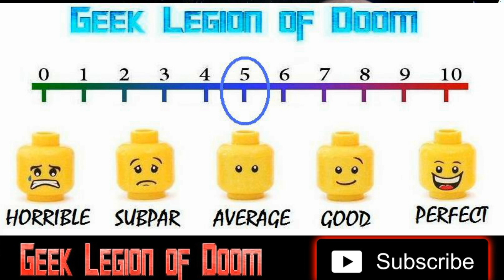THE DEVIL COMES AT NIGHT ( 2023 Ryan Allen ) Demonic Cult Home Invasion Horror Movie Review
THE DEVIL COMES AT NIGHT, starring American Gods’ Adrienne Kress and Ryan Allen (In the Shadow of the Moon), releases this summer from Uncork'd Entertainment.

Ben, a washed-up boxer searching for his inheritance, must fight for his life when he is trapped in his deceased father’s farmhouse by a cannibal cult. With the help of Amy, the local librarian, he discovers the cult’s leader, Mason, has been hunting down his family for generations. And now his sights are set on Ben. Together, Ben and Amy come up with a plan to defeat the cult once and for all.

The film, also starring Jason Martorino, Elias Zarou, Shawn Ahmed, Todd Campbell, Dana Fradkin, Ty Andrassy, DL Macdonald, Jeremiah Sparks, and Julie Cohn, will release on digital and DVD